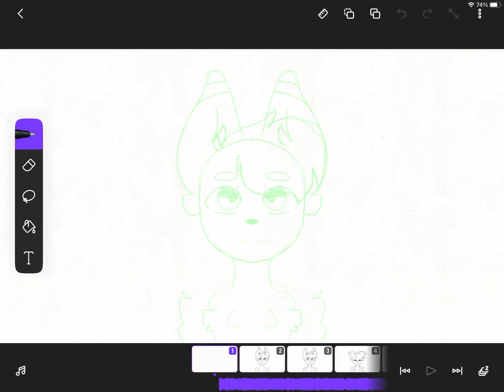👁👁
She did it for me and now i must give back,ily bestie 😌💛